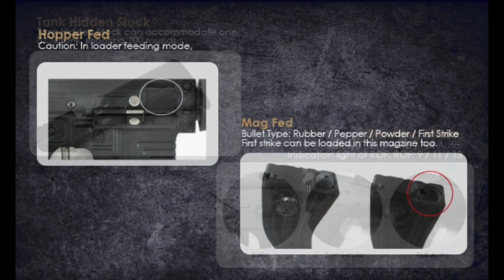M16-LE68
Firing Mode : Safety / Semi-Auto / Full Auto
Power Type : CO2 / HPA
Bullet Type : Rubber / Pepper / Powder / First Strike
Bullet Cal. : 0.68”Cal
Dual way for ball loading : Meg fed or loader fed ( Mag: 17 rounds )
280/280 FPS、70 M、856 MM、2.5 KG

Adress:No. 12-1, Ln. 156, Zhongzheng 3rd Rd., Yingge Dist., New Taipei City 239, Taiwan (R.O.C.)
Name: Ms. Heidy Tseng